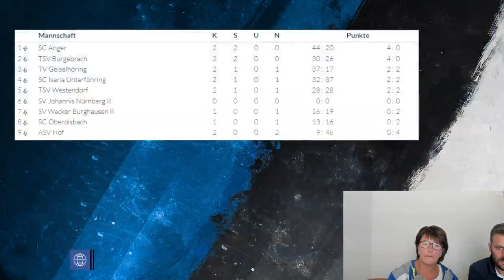TSV Westendorf vs. ASV Hof - Ringen Oberliga 2023